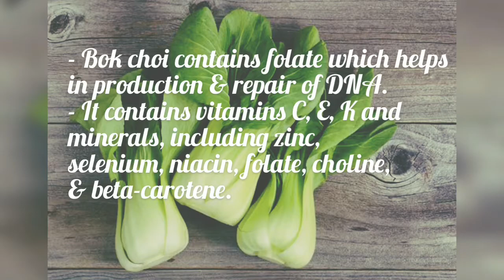Bok choi stir fry with tofu and mushroom | Low calorie meal | Healthy recipe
Musician: ASHUTOSH